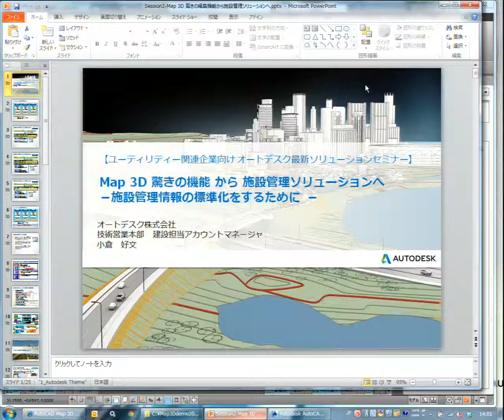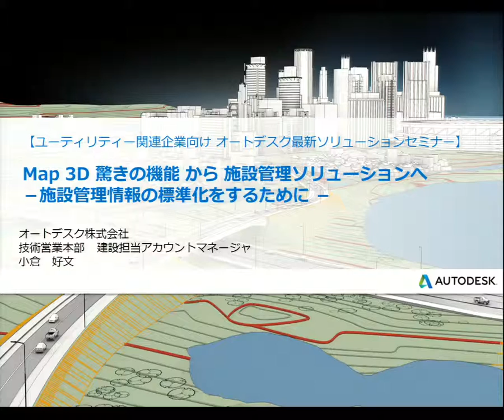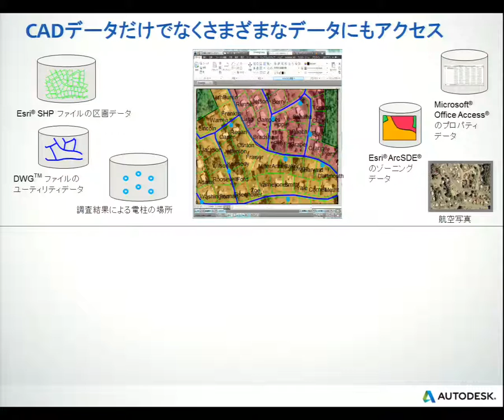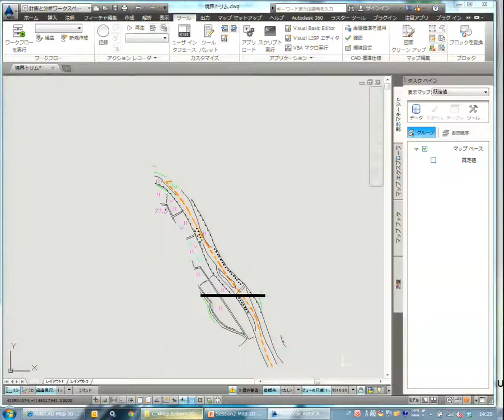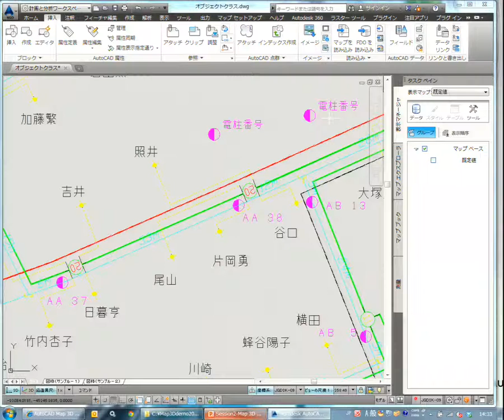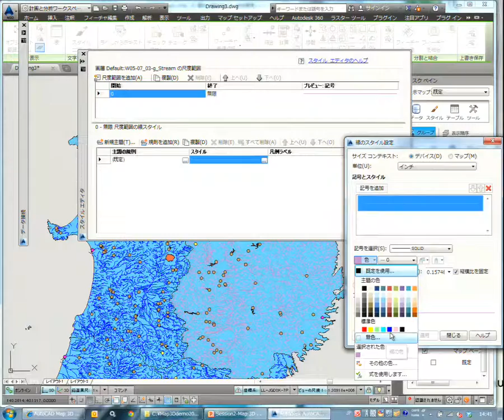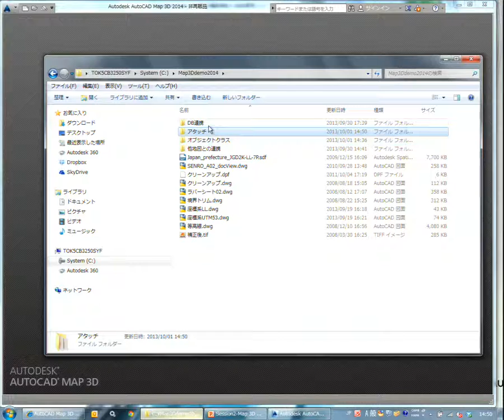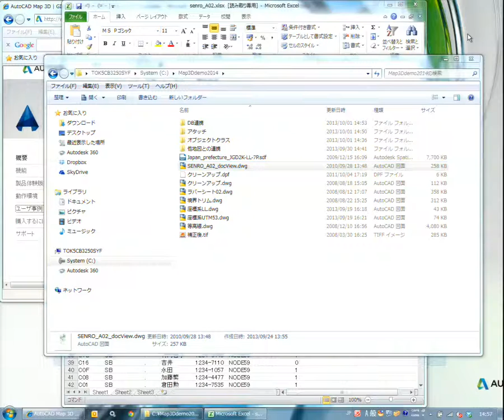「Map3D 驚きの編集機能 から 施設管理ソリューションへ －施設管理情報の標準化をするために －」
2013年10月1日に開催した〈ユーティリティー関連企業向け最新ソリューションセミナー〉のセッション2

「あの施設の図面、資料はどこ？」
施設にまつわる関連情報を整理、統合できれば、日常業務はもとより緊急時の対応も的確に行えます。地図座標を扱う Map3D で管理すれば、目的の施設情報を地図から検索するのも簡単です。でもその前に！もとになる CAD 図面は整備されてますか？Map3D の編集機能を使えば、CAD 図面の修正は驚くほど簡単です。

講師：オートデスク株式会社 技術営業本部 建設担当 アカウントマネージャ 小倉　好文